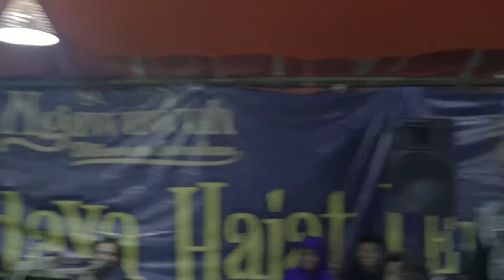NGAWUWUH "Hajat Lembur" MULAKEDE GARUT JAWA BARAT l Lowlight l Lumix G7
Ngawuwuh itu adalah budaya hajat lembur yang diselenggarakan setiap satu tahun sekali, kampung mulakede ini adalah kampung wisata yang ada di daerah sucinaraja Garut.